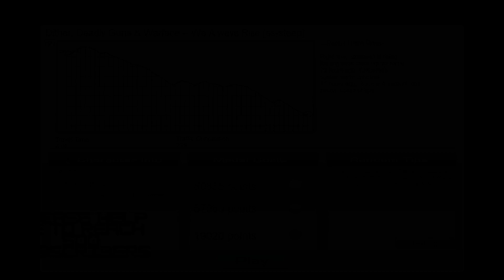Dither, Deadly Guns & Warface - We Always Rise [Audiosurf]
tags used in this video →  [as-steep]